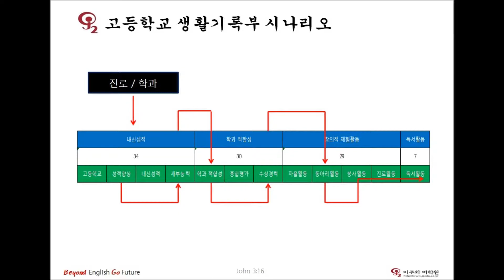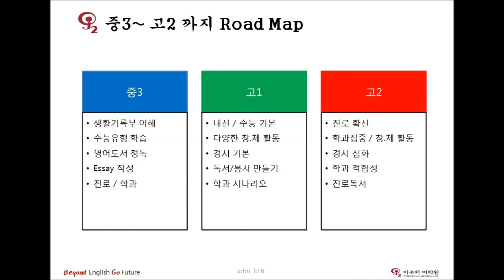이주화어학원 중등부_고교선택 1차 학부모 간담회